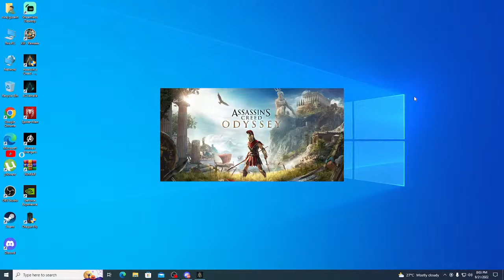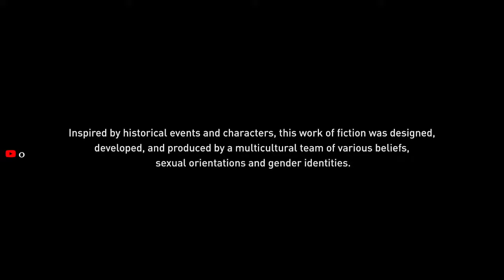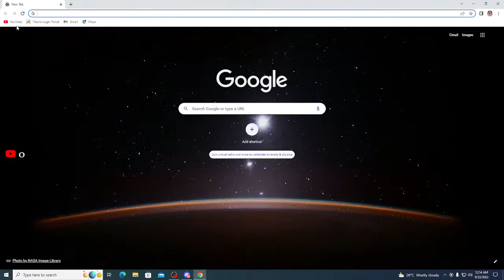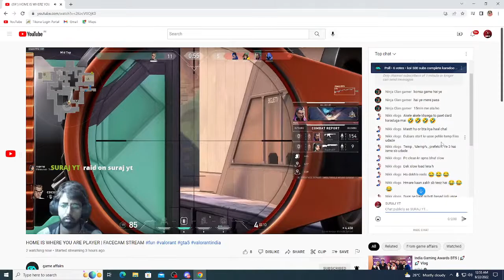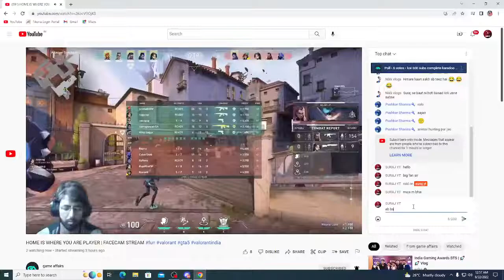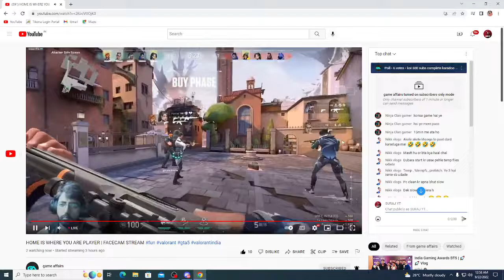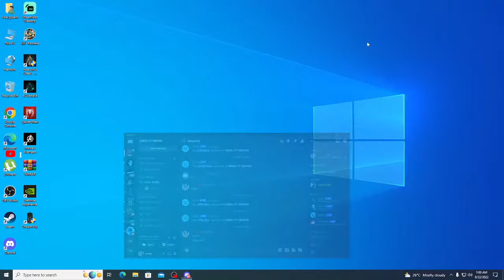🔴A NEW JOURNEY BEGINS 🔴ASSASSIN'S CREED ODYSSEY LIVE 🔴 SURAJ YT🔴DAY - 1🔴ROAD TO 600 SUBS🔴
Hey folks! Watch me play  ASSASSIN'S CREED ODYSSEY LIVE  !,

🎮 Streaming via obs

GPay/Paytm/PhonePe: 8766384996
UPI Id: surajgusain198@oksbi

Today I am streaming bgmi. Other popular games:
MARVEL AVENGERS
THE SIGNIFIRE
PREY
MARVEL GUARDIANS OF THE GALAXY
MARVEL SPIDER-MAN
MAFIA 3 DEFINITIVE EDITION
MAFIA 2
PUBG Mobile
DAYS GONE
THE MEDIUM
CYBERPUNK 2077
TOM CLANCYS GHOST RECON WILDLANDS
WORLD WAR Z
BIOMUTANT
SIFU
Among Us
Call of Duty Mobile
Fall Guys
Fortnite
Roblox
Minecraft

MONITER = BENQ (GW2250) 22INCH.

KEYBORAD & MOUSE  = COSMIC BYTE DRAGON FLY COMBO

MOTHERBOARD =  ASUS H81M-CS LGA-1150

POWER SUPPLY = COOLER MASTER MWE 550W,80+ WHITE 230V A/UK CABLE

CABINET = ANT ESPORTS ICE-200TG MID TOWER

HEADSET = BOAT IMMORTLE 200

GALAX GeForce GTX 1660 (1-Click OC) = 6GB